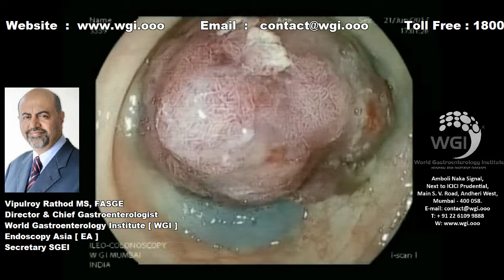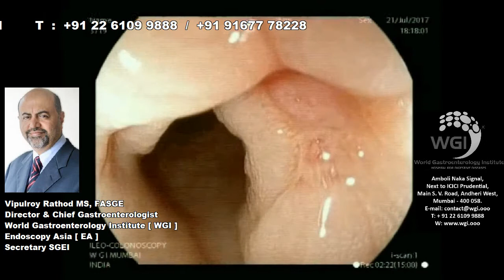Endoscopic procedure of colon large polyp